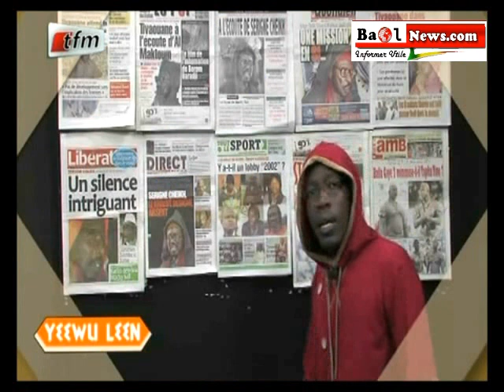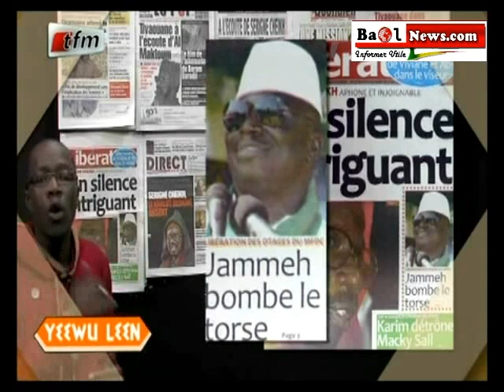La revue de presse avec Mamadou Mouhamed Ndiaye 11 decembre.swf